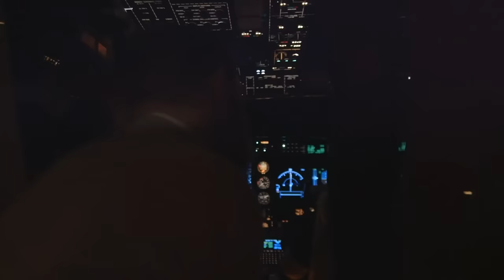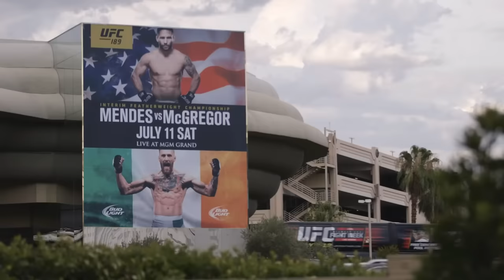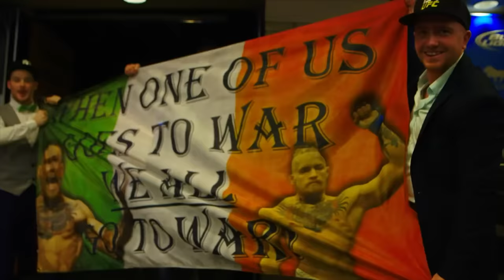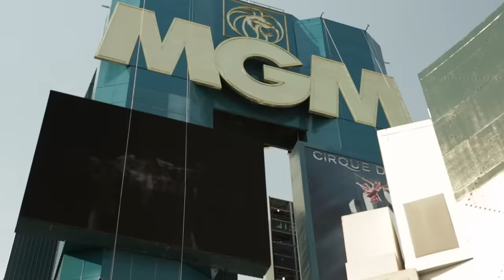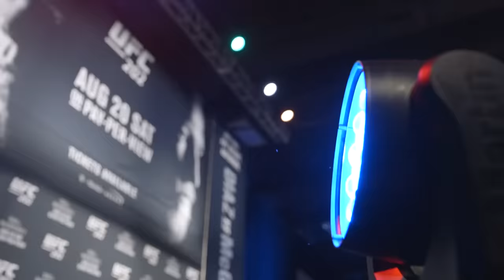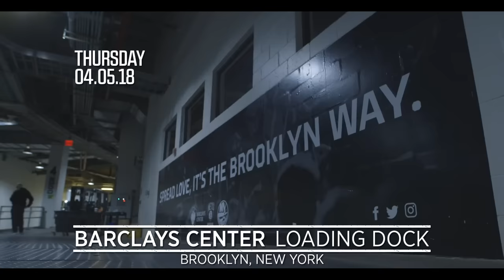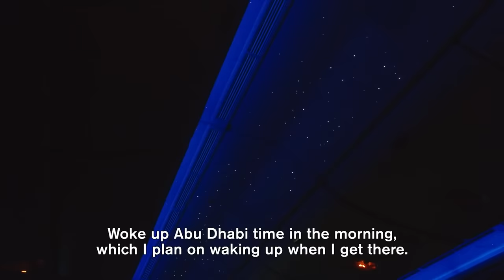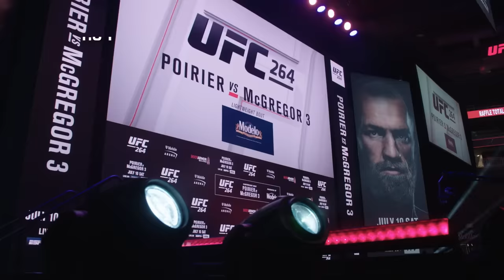The McGregor Era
Documentary featuring the UFC career of Conor McGregor